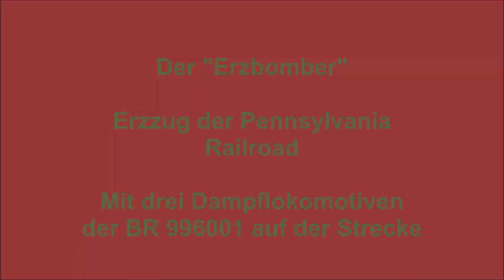Der Erzbomber mit drei BR 99 6001 Dampfloks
Der Erzbomber - Schwerer Erz Zug der Pennsylvania Railroad mit drei Dampfloks der Baureihe 99 6001, bei der Schublok handelt es sich um die Nr 21 der NWE.
Betrieb auf der Strecke meiner Gartenbahn im Spätsommer 2020.
The ore bomber - Heavy ore train of the Pennsylvania Railroad with three steam locomotives of the class 99 6001, the push locomotive is number 21 of the NWE.
Operation on the route of my garden railway in late summer 2020.